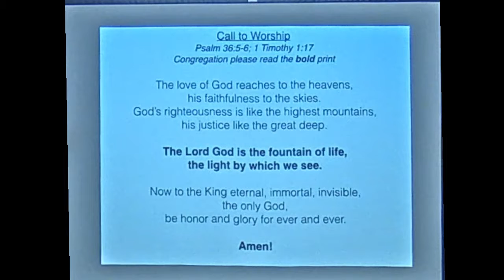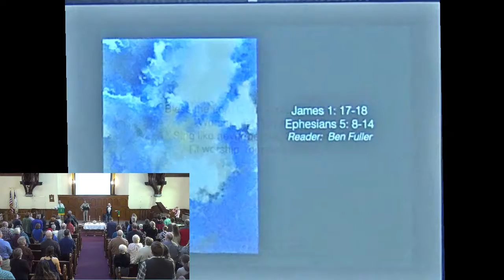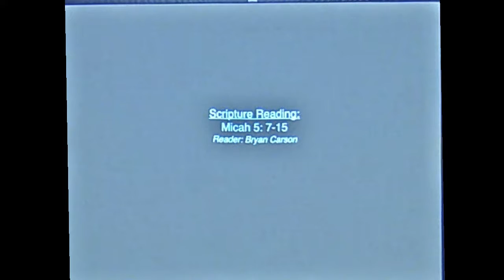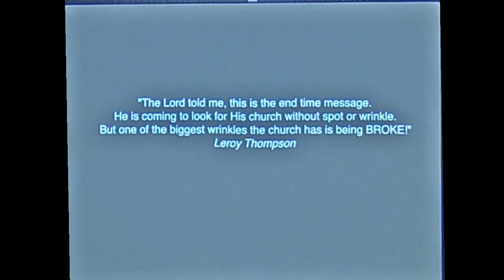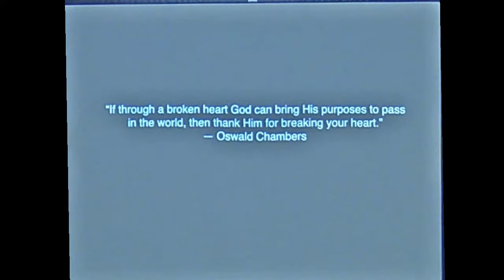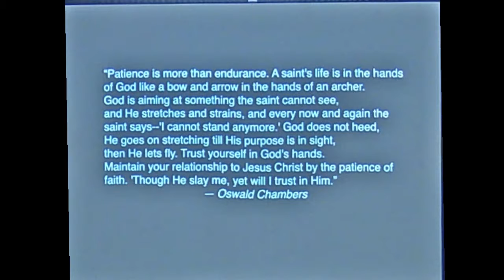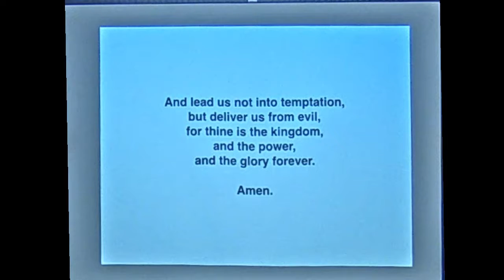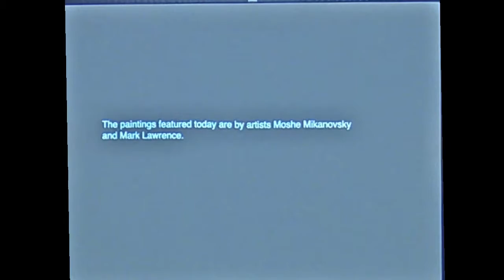Memorial Baptist Church Service 10/20/19